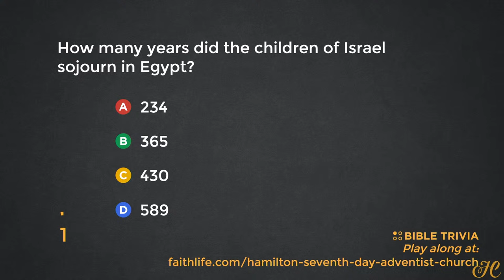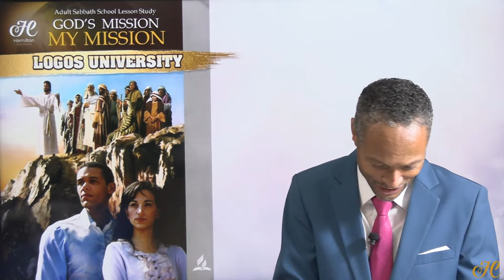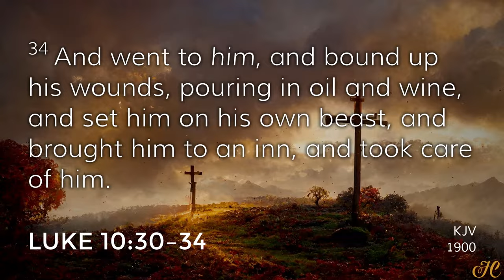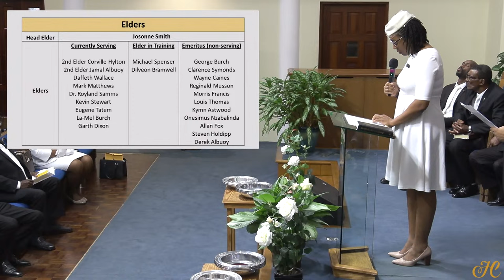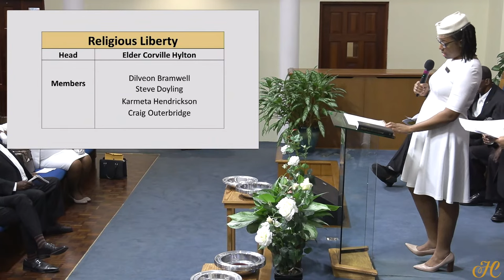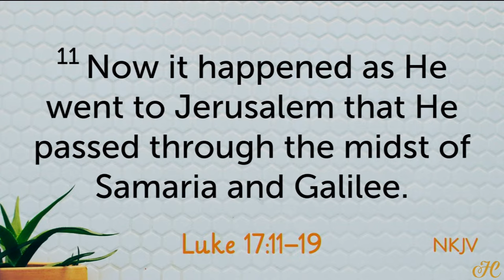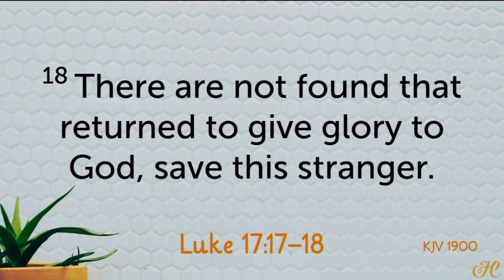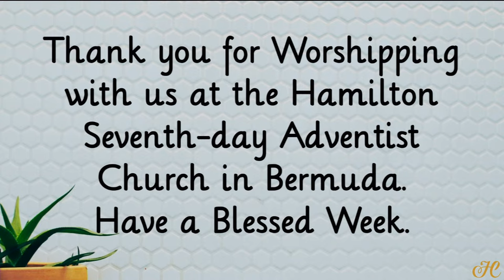18/Nov/2023 - Hamilton Worship | Elders Astwood, Matthews and Corville | 'Where Are The Nine?'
Sabbath School: Logos University - God's Mission, My Mission - Lesson #7 | Mission to My Neighbor | Divine Worship Sermon Title: 'Where Are The Nine?'| Speakers: Elder Kymn Astwood, Elder Mark Matthews and Elder Corville Hylton